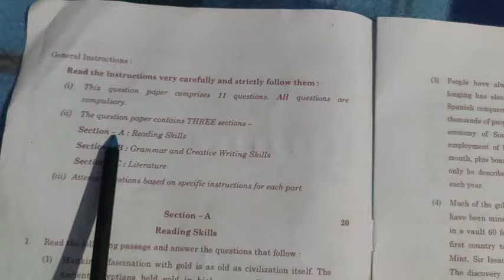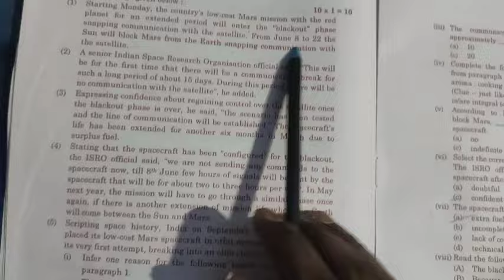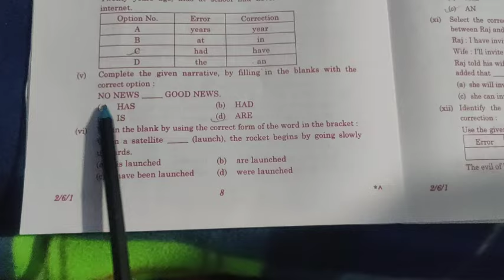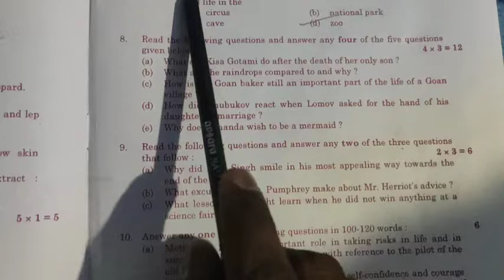Answer key/English /Class 10th CBSE/set No. 1//Questions code paper 2/6/1 series WYXZ1/6